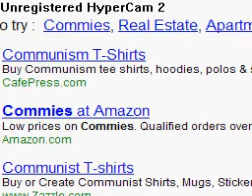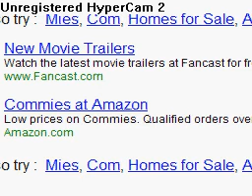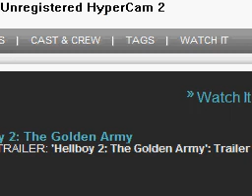You know you suck at [Tetris] when...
damn I suck!
This movie/series was intended to be funny for all viewers. (WHICH MEANS IT'S APPROPRIATE FOR ALL AGES! LIKE THE ESRB RATING SYSTEM?!)
This is a collaboration project with freespeech4u2.